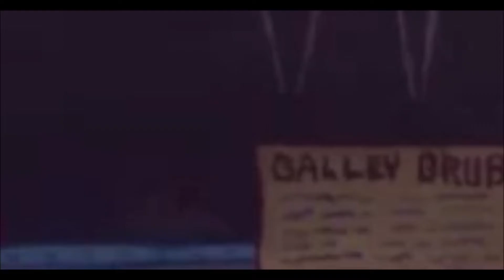SpongeBob Cha-Ching Russian 🇷🇺